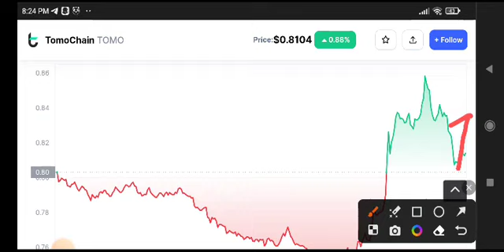TomoChain Today News! Tomo coin Price Prediction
Queries Solved:
1.  today target
2.  price today
3.  price prediction
4.  token today target